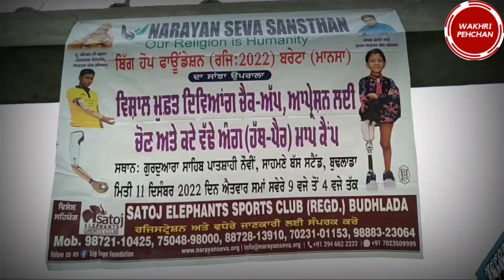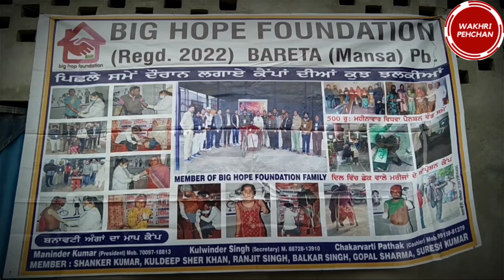ਲੋੜਵੰਦ ਦਿਵਿਆਂਗ ਵਿਅਕਤੀਆਂ ਨੂੰ ਮੁਫਤ ਦੇ ਵਿੱਚ ਨਕਲੀ ਅੰਗ ਲਗਾ ਕੇ ਇਸ ਸੰਸਥਾ ਵੱਲੋਂ ਸੇਵਾ ਕੀਤੀ ਜਾ ਰਹੀ ਹੈ?